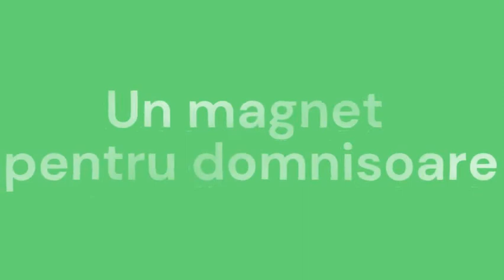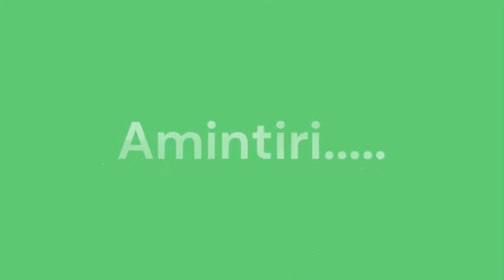Colaj Rareș Andrei Gologan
Editor / Mix & Master by Fxne babanu
Finance director : @galact!x
*Credit : @ceapa

Visual by Fxne babanu
Produced by The ℌuslers Ϟるか